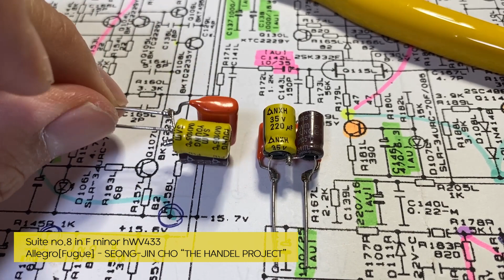Blackgate?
Amplifier: Inkel AX-7RA
Source: Anam ACD-77
Speaker: DALI Zensor1
Recorder: Sony PCM-A10